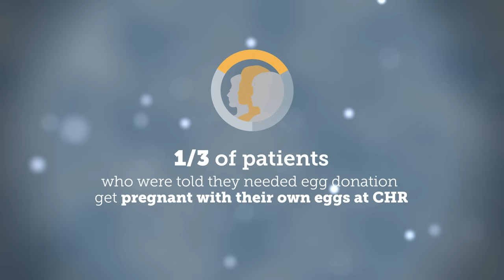IVF Failed. Now What? - Find Hope for Failed IVF at CHR in NYC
There's still hope after failed IVF. At the Center for Human Reproduction in Manhattan, we specialize in difficult cases - including patients with multiple past failed IVF cycles, as well as women over 40.

An unsuccessful IVF cycle can be emotionally and financially devastating. We know this well, because most of our patients come to us after having at least one failed IVF cycle at another fertility center. At CHR, we specialize in helping patients with tough cases of infertility - and we know that failed IVF cycles can provide clues for a successful next IVF treatment.

Our confidence on this issue derives from the fact that we have helped so many patients over the years to conceive, in spite of their long histories of unsuccessful fertility treatments. Many patients come to CHR after their first or even second and third fertility center give up on them, denying them further treatments unless the patients agree to use donor eggs. CHR is committed to helping patients get pregnant with their own eggs.